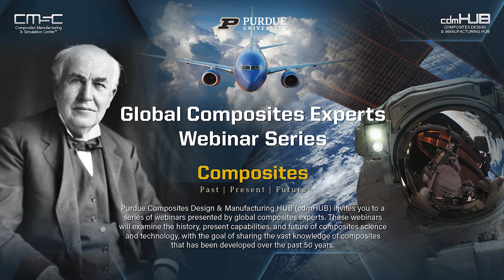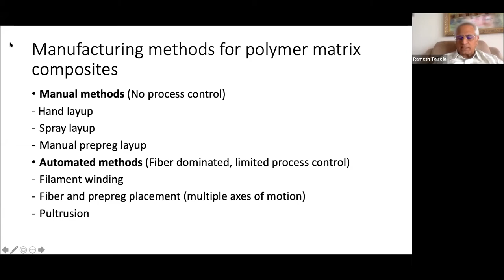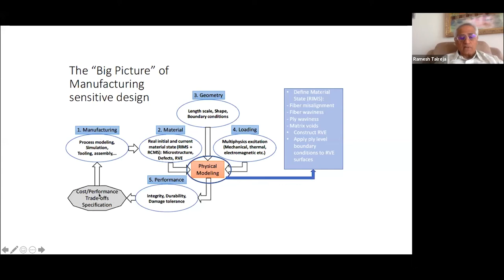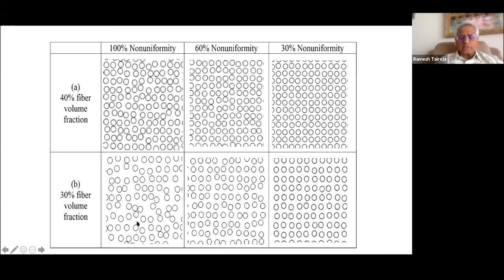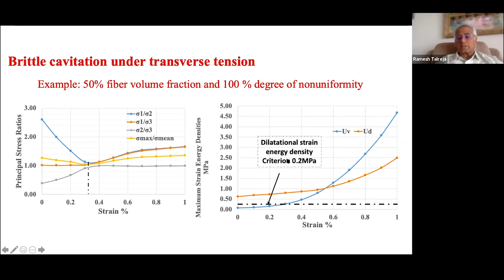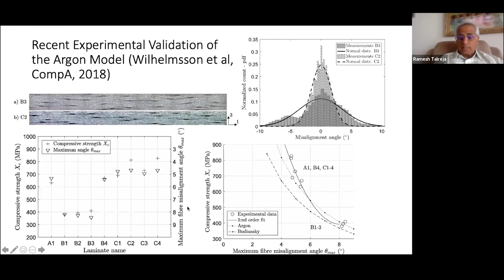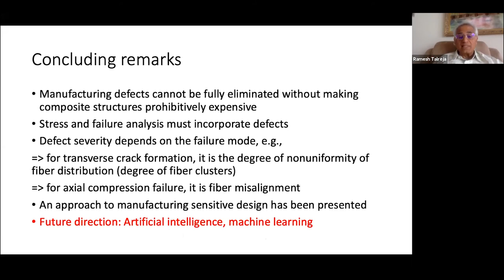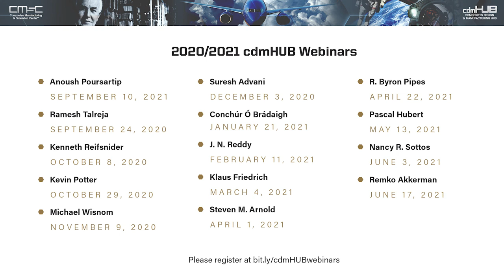Ramesh Talreja A Manufacturing-Sensitive Design Strategy, 2020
This presentation outlines a strategy for designing composite structures accounting for the presence of defects that are inevitable in a practical manufacturing process. The essential ingredients of the strategy are incorporation of defects in physical models for assessment of composite performance and connecting the performance metrics to defect severity measures. A cost/performance trade-off then leads to cost-effective design. To illustrate the strategy, two examples of failure in composites under transverse tension and under axial compression are taken. Stochastic simulations of representative volumes are conducted to develop defect severity measures and to assess failure. Experimental data are taken to validate the predictions of the physical models and parametric studies are performed to illustrate trends in effects of manufacturing defects on design thresholds.